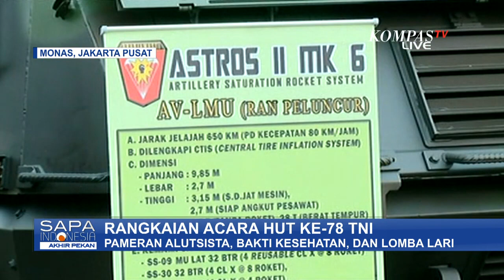Pamerkan Ratusan Alutsista di Perayaan HUT ke-78 TNI di Monas